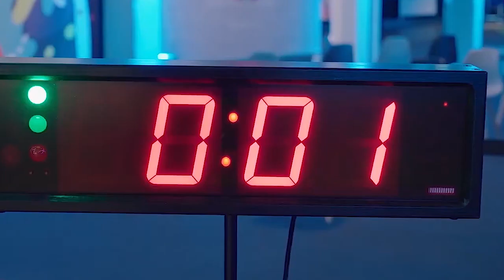Costa Levigatrici S.p.A focuses on high quality sanders at Xylexpo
Giorgio Cataldo, Area Manager, Costa Levigatrici S.p.A speaks to Apratim Ghoshal, editor-in-chief, Wood & Panel about their participation at Xylexpo, latest products, plans going forward and more.